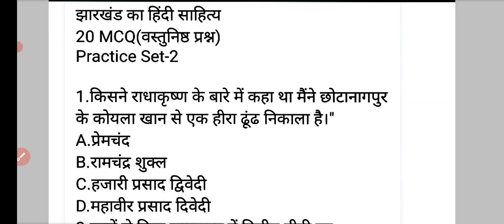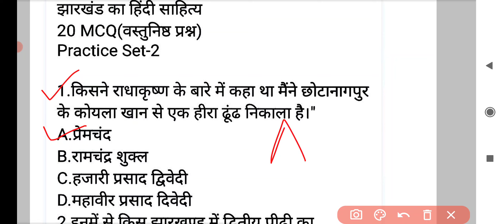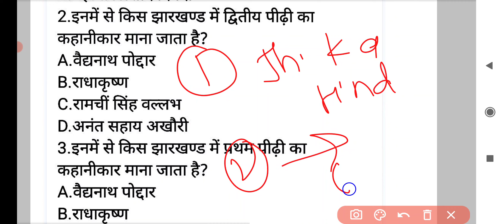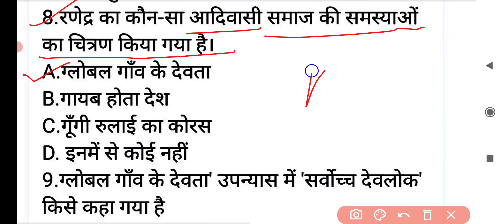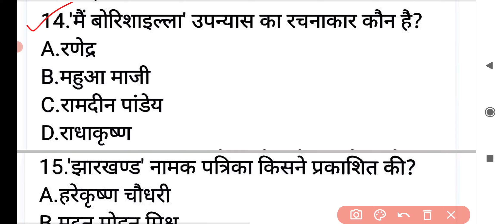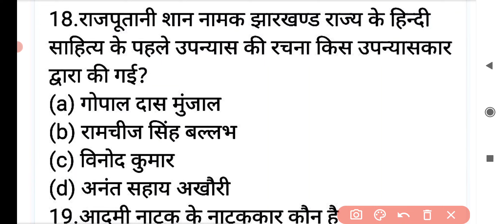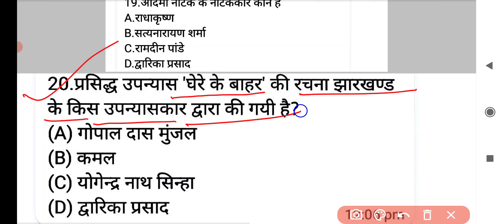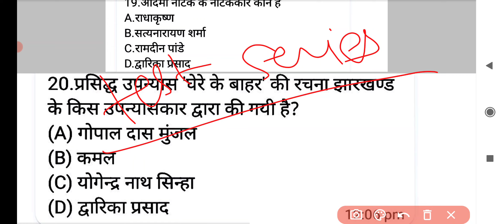झारखंड का हिन्दी साहित्य से संबंधित वस्तुनिष्ठ प्रश्न।झारखंड का हिन्दी साहित्य से संबंधित Mcq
for purchase

Jharkhand pgt hindi Exam

Jharkhand pgt Hindi notes

खंड -क: हिंदी भाषा का इतिहास-120रू

खंड -ख: हिंदी साहित्य का इतिहास-100रू

खंड -ग: पद्य कृतियां-80+60=140रू

खंड -घ: गद्य कृतियां-260 रू

Total -620 rs bt only 550 paid krna hoga

Extra pdf 550 रू के साथ में दिया जाएगा

1.Jharkhand pgt Hindi paper previous year question paper 2018
2.Jharkhand pgt paper 10 mock test paper
3. jharkhand pgt paper 1 previous year question paper 2018
4.मैला आंचल संपूर्ण परिच्छेद 67
5.पद्य कृतियां व्याख्या के साथ
6.मानसरोवर भाग -1 कहानियां का पात्र परिचय+प्रकाशन वर्ष+पत्रिका
7.रामचंद्र शुक्ल के 400+ महत्वपूर्ण कथन

Paid Test series-2( Pdf form test )

Jharkhand pgt hindi paper-2

इसमें आपको 2- pdf रहेंगे
एक पीडीएफ विदाउट आंसर करेगा और सेकंड पीडीएफ जो होगा उसमें आंसर के साथ रहेगा

Contact whatsup number: 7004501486(only msg)

झारखंड का हिन्दी साहित्य,
Jharkhand ka Hindi sahitya,
झारखंड का हिन्दी साहित्य से संबंधित  प्रश्न,
झारखंड का हिन्दी साहित्य से संबंधित वस्तुनिष्ठ प्रश्न,
झारखंड का हिन्दी साहित्य से संबंधित Mcq,
झारखंड के हिन्दी साहित के संबंधित महत्वपूर्ण प्रश्न,
Jharkhand ke Hindi sahitya,
Jharkhand ke sahitya ke sambandhit prashn,
Jharkhand ke sahitya ke sambandhit vastunisht prashn,
Jharkhand ka hindi sahitya se Mcq ,
Important questions of jharkhand ke hindi sahitya,
Jharkhand ka Hindi sahitya se prashn Uttar,

Content over.

झारखंडकाहिन्दीसाहित्यसेसंबंधित वस्तुनिष्ठप्रश्न,
झारखंडकाहिन्दीसाहित्यसेसंबंधित Mcq,
झारखंडकाहिन्दीसाहित्यसेसंबंधित प्रश्न,
Jharkhandkesahityake sambandhitvastunisht prashn,
Jharkhandkahindisahityase Mcq ,
झारखंडकेहिन्दीसाहितकेसंबंधित महत्वपूर्णप्रश्न,
झारखंडकेहिन्दीसाहितकेसंबंधित महत्वपूर्णप्रश्न,
Jharkhandkesahityake sambandhitprashn,
Importantquestionsof jharkhandkehindisahitya,